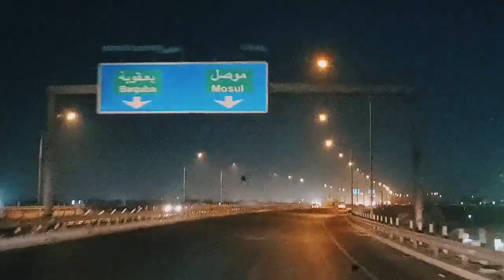Syed Muhammad Bin Imam Ali Naqi(as) | Balad Ziyarat | Iraq Travel Vlogs | Travel With Raza Rajani ✈️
**Caution**

This Video May Not Be Reproduced,Copied,Republished Or Adapted Without the Prior Written Consent of Voice Of Karbala. However, You Where Free To Share the Video through The Social media Networks and / Or Download the Video For Redistribution to Local Community